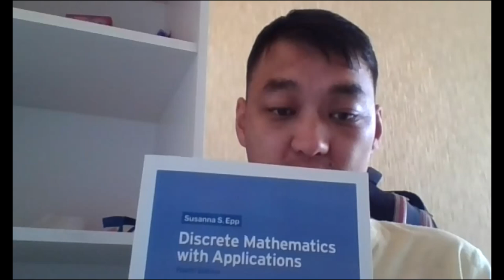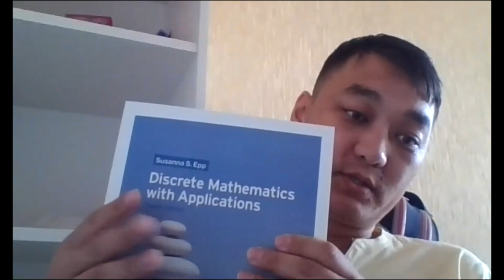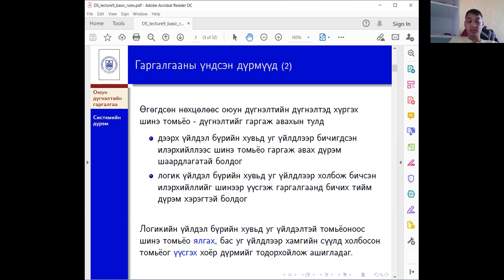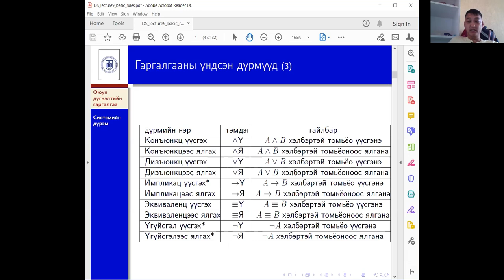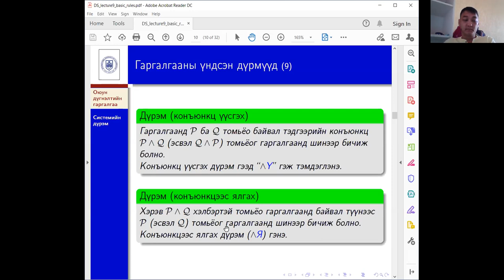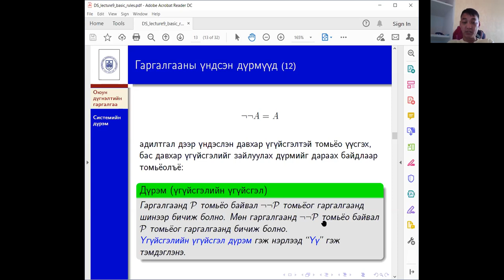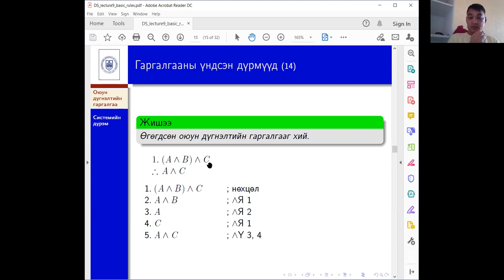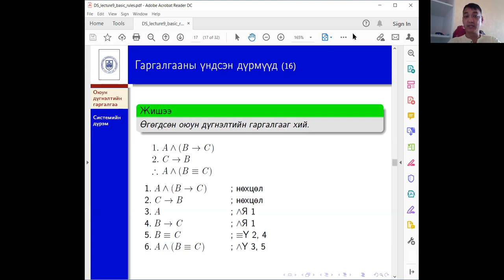Гаргалгааны үндсэн дүрмүүд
Оюун дүгнэлтийн гаргалгааг хийх гаргалгааны үндсэн дүрмүүдийн тухай